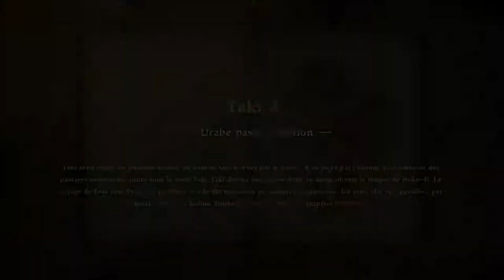Soulcalibur VI (PC) Chronique d'Âme - Taki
Salut à tous ! On s'attaque au mode Chronique d'Âme avec l'histoire de Taki !